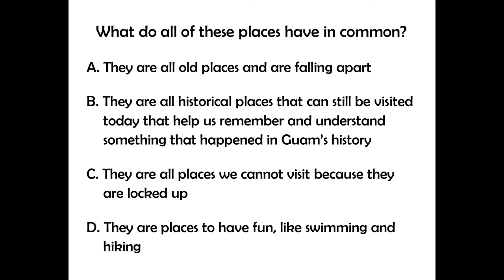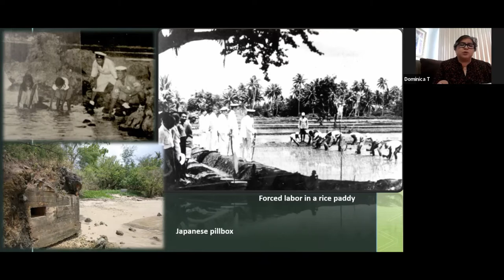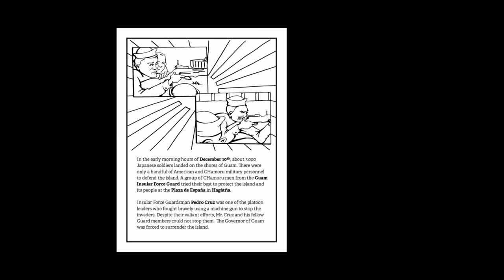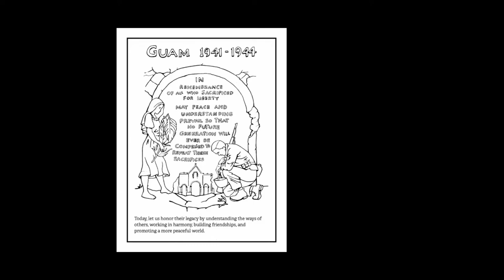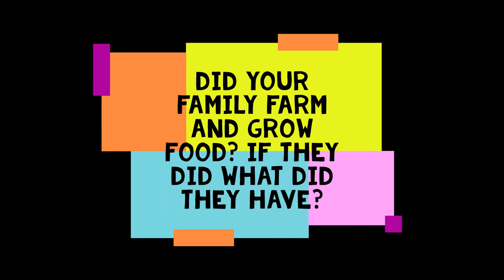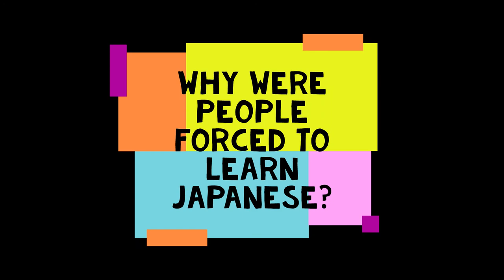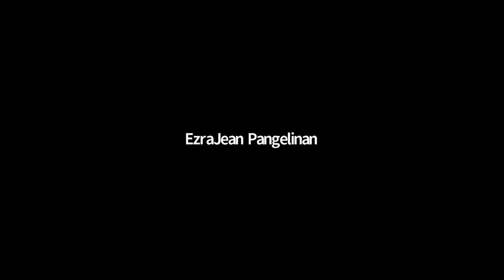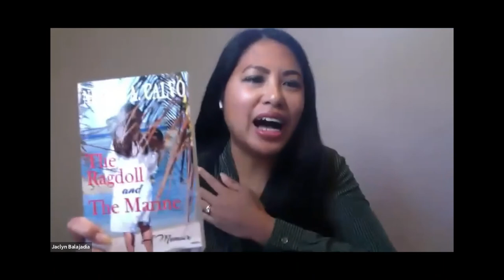The Story of World War II in Guam Color and Learn Virtual Story Hour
Pacific Historic Parks hosted this special Mes CHamoru (Chamorro Month) story time program, guest starring Guam World War II Survivor Mrs. Natividad Calvo and Guam History Consultant Ms. Dominica Tolentino.  Join us as we learn about Guam’s interesting World War II history, read “The Story of World War II in Guam Color and Learn Book” along with us, and listen to the experience of a survivor of the war.

Original Air Date: Wednesday and Thursday March 24 & 25, 2021